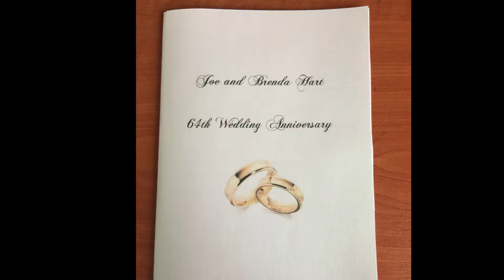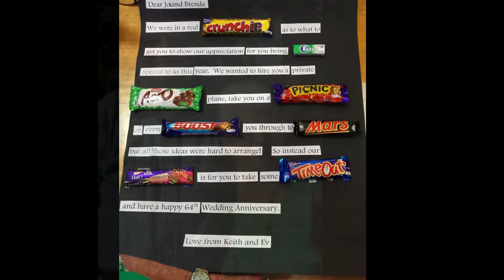Joe & Brenda Renewal of Vows 64th Anniversary